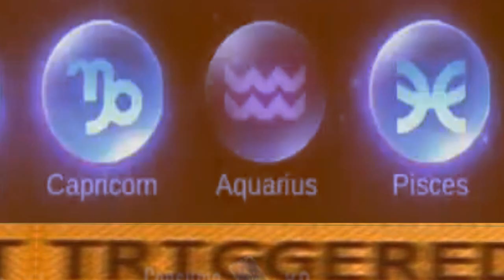The GACHA PAIN 【Garena Speed Drifters】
last day of the Ox Cars gacha. finishing the last car, and also finishing Asia Pentium, or rather, Lamborghini RAC.

(Shoutouts) Thank you for joining my membership:
🥇🌟GOLD TIER🌟: DZACK GAMING, TUFFY RUSHY, ZHUN96
🥈SILVER TIER: vp ༺Kirito༻,  Azli Mw
🥉Bronze Tier: ARC.Rennison
Songs:
So Lit, Classique, Scheming Weasel, Scheming Adventure, Comedic Time, To Ho Ho, 運営狂騒曲